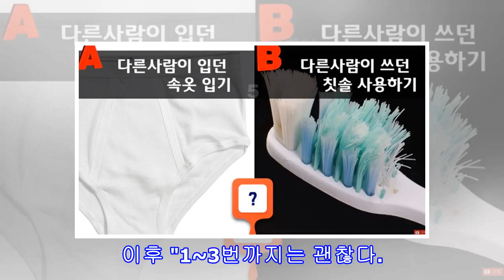세상을 깨우는 재미진 목소리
유튜브, 퀴즈 코리아 결정장애 여부를 알아볼 수 있는 간단한 테스트가 있어 화제다. 최근 유튜브 채널 '퀴즈 코리아'에 올라온 영상에 담겼다. 유튜브 채널 측은 "5초 안에 둘 중 하나를 반드시 선택해야 한다"며 12가지 상황을 제시했다. 1. 내 결혼식에 한 명도 안 오기 vs 내 장례식에 아무도 안 오기 2. 10살 나이로 평생 살기 vs 60세 나이로 평생 살기 3. 어디로든 갈 수 있는 순간이동 초능력 갖기 vs 누구로든 변신 가능한 초능력 갖기 4. 사랑하는 일하면서 한 달에 100만 원 벌기 vs 혐오하는 일하면서 한 달...